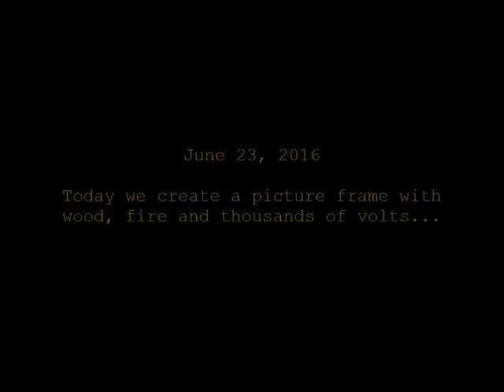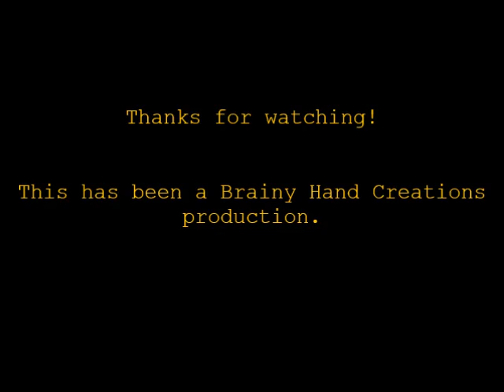1 - Lichtenberg Figure Picture Frame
Hand made picture frame for a (16 inch x 20 inch) canvas. This is part one of this design.

Brainy Hand Creations